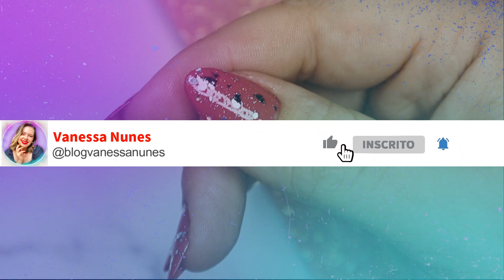FIZ AS UNHAS DA MARGOT ROBBIE - A ATRIZ DO FILME BARBIE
Oi gente! O vídeo de hoje é uma inspiração nas unhas maravilhosas que a Margot Robbie, a atriz que interpreta a própria Barbie no filme BARBIE, que estreia dia 20/07, usou em sua premiere. Ela usou unhas rosa com decoração em prata e foi super fácil de reproduzir! Vem ver e não esquece do like hein ;)

- Palito para limpar borrado
- Amolecedor de Cutículas (TOP)
- Espátula para empurrar cutícula
- Alicate de cutícula
- Lixa de Cristal
- Removedor de esmaltes sem acetona
- Base Cavalo Forte Haskell
- Top Coat Gel Colorama
- Carimbo de Unha para Francesinha
- Recipiente dosador de removedor
- Secante de Unhas da Essence com conta gotas
- Caneta Fortalecedora de Unhas SI-NAILS ISDN
- Caneta Hidratante de Cutículas Granado
- Hidratante de Cutículas da Anita
- Base dos sonhos Impala (para antes de esmalte claro)
- Top coat FOSCO
- Bepantol Derma
- Bepantriz Derma
- Expositor de Esmaltes
- Organizador de mesa

E garanta R$5,00 pra fazer parte do seu saldo!

♡♡♡ MINUTAGEM DO VÍDEO:
00:00 - Oi! + Introdução
00:44 - Produtos que vou usar
01:05 - Esmaltando a unha
01:35 - Iniciando a decoração
02:10 - Aplicação da folha de prata
03:17 - Finalização e Resultado

♡♡♡ O QUE USO PRA GRAVAR MEUS VÍDEOS:
- Câmera Canon M50 com lente 15-45mm
- Iphone 11
- Notebook Samsung Expert X51 - Semelhante
- Ring Light
- Ring Light Pequena
- Suporte Articulável